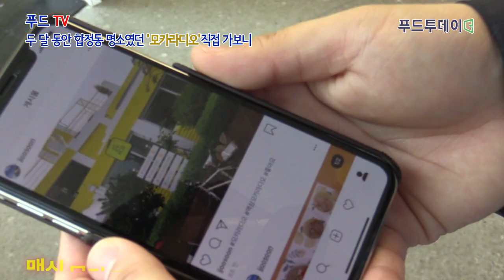푸드투데이.[푸드TV 현장르포] 두 달 동안 합정동 명소였던 '모카라디오'직접 가보니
동서식품의 다섯 번 째 팝업스토어...하루 평균 방문객 2000명 돌파
맥심 모카골드와 머그컵 무료로 제공해 호응도도 높아

[푸드투데이 = 조성윤기자] 동서식품이 지난 5월 24일 서울 마포구 합정동에 오픈해 합정동의 새로운 명소로 떠올랐던 '모카라디오'가 오는 21일 영업을 종료한다.

모카라디오는 70~80년대의 감성을 담아 라디오를 테마로 한 공간이다. 노란색과 하얀색의 깔끔한 인테리어로 꾸며진 매장 안에서 방문객들은 라디오에서 흘러나오는 음악과 사연을 듣을 수 있는데 주문 카운터에서는 커피를 무료로 제공받을 수 있다. 또, 사연과 신청곡을 적을 수 있었다.

또, 일일 DJ가 돼 라디오 방송 제작에 참여할 수도 있으며, 사전 예약을 통해 모카라디오의 녹음 부스에서 자신만의 개성을 담아 모카라디오 광고를 만들어 볼 수 있다.

'모카라디오'의 매장 1층과 2층의 주문 카운터에서는 모든 커피를 무료로 제공하고 있었다. 방문객들은 맥심 모카골드 마일드와 모카골드 라이트, 모카골드 심플라떼 중 한 가지를 즐길 수 있으며 오레오와 리츠가 제공됐다.

3층 옥상에도 방문객들이 쉴 수 있는 공간을 마련해 놨다. 무료증정하는 상품이 많아 방문객들에게 호응도도 높았다.

매장 1층의 판매 코너에는 진열된 상품들 중 모카라디오에 방문한 것을 기념하는 ‘머그컵’이 무료로 제공된다.

방문객이 자신의 SNS에 매장에서 찍은 사진을 첨부하고 해시태그를 ‘모카라디오’ ‘맥심모카라디오’를 게재하면 해당 머그컵을 무료로 증정하는 방식이다. 여기에 유튜브 모카라디오 채널을 구독했다는 것을 직원에게 확인시켜주면 컵 받침대도 무료로 증정한다.

동서식품 홍보팀의 이주순 대리는 "'모카라디오'는 소비자분께서 직접 신청한 사연과 신청곡을 현장에 있는 DJ 가 바로 소개 해주는 등 다양한 프로그램을 운영해왔다"면서 "'모카라디오'를 찾은 소비자들은 지인들과 함께 커피를 마시며 즐거운 시간을 보냈다고 호평을 해서 즐거운 프로젝트였다"고 밝혔다.

동서식품에 의하면 '모카라디오'를 찾은 방문객 수는 평일 기준 약 2000명, 주말 기준 약 3000명이었다.

한편, 동서식품은 동서식품은 2015년 모카다방(제주 남원읍)을 시작으로 모카책방(서울 성수동), 모카사진관(부산 해운대구), 모카우체국(전북 전주) 등 팝업 공간을 열어 소비자와 인근 주민들의 눈높이에 맞춰 소통해 왔다.